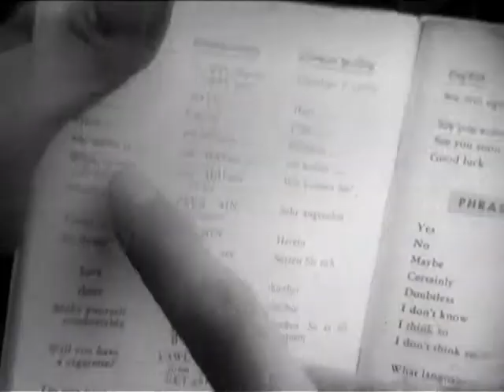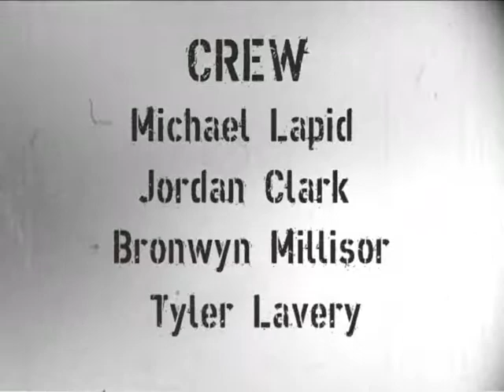Soldaten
This digital transfer was mediocre, so the quality isn't as good as it could be and actually dropped a stop and made things darker!  I wrote and shot this piece for cinematography 1 class at the Academy of Art University. This was shot on 16mm b/w reversal film on an older model of the H-16 Bolex camera.  There is a unqie light-bleeding effect throughout due to the manual film gate staying shut (which I assumed was automatic). The music is excerpts from Ralph Vaughan William's piece "The Lark Ascending" 1914, performed by Nigel Kennedy.

And I apologize for the underexposed shots, during midday the contrast was unavoidable! We hoped for overcast, but there were no clouds around. Most of the shots were at an unfortunate f22-45 so we used an ND9 filter, with a light-green filter to enhance the various tones of green in the background.